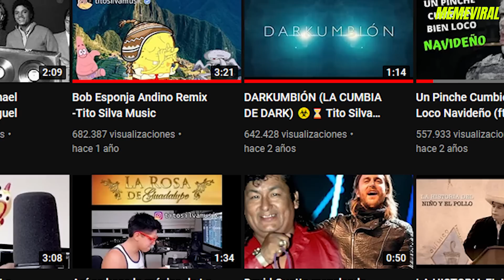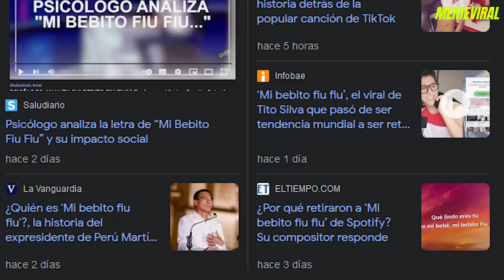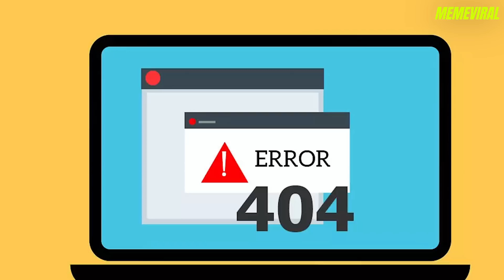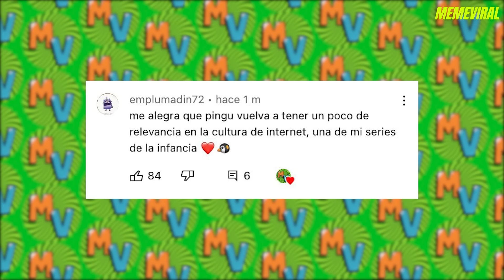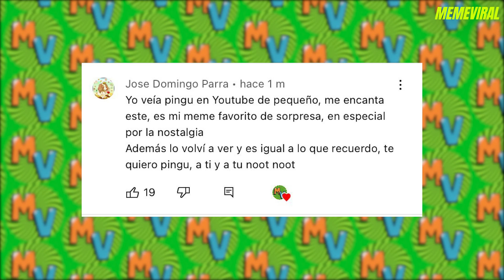Mi Bebito Fiu Fiu | Origen Del Meme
Este es el origen de una de las canciones mas virales de los últimos días que se convirtió en un meme y se difundió por diversas redes sociales en diferentes países.

00:00 Intro
00:36 Origen y protagonista
01:33 Uso
02:15 Difusion
03:48 El fin de la cancion
05:22 Saludos
06:29 Vídeos recomendados